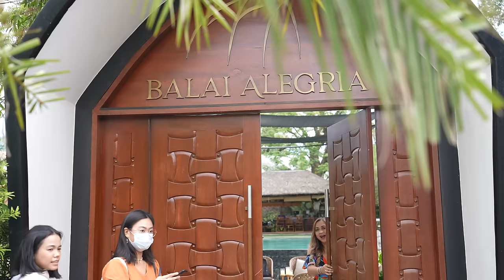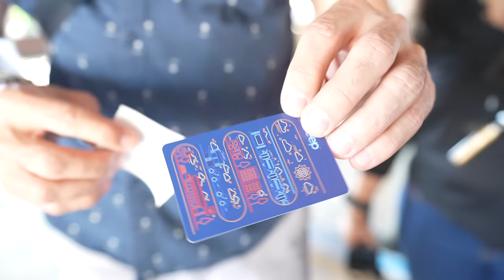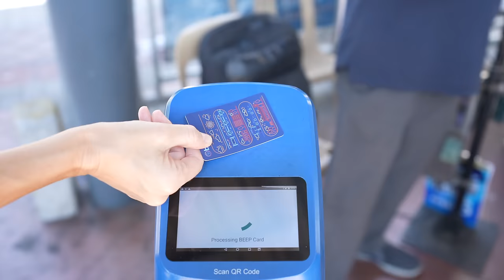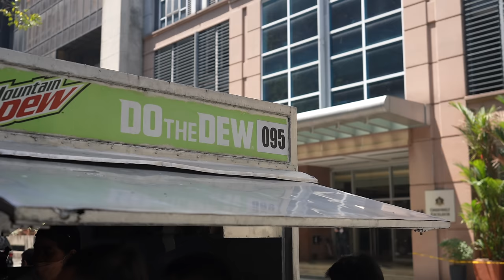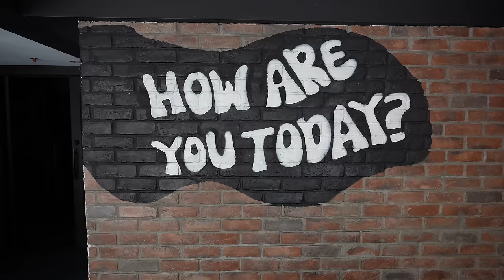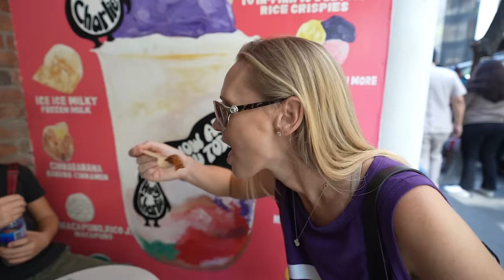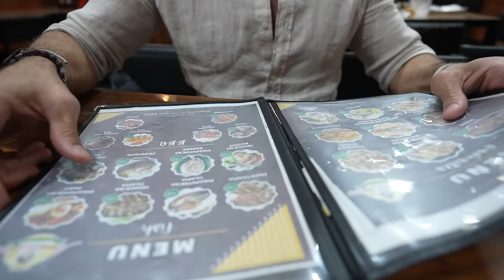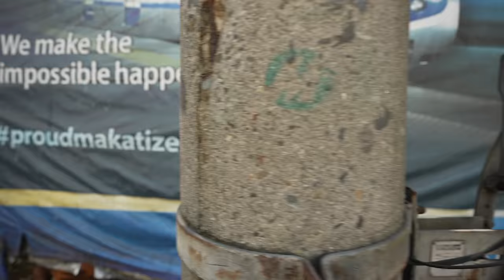Americans Try Filipino Street Food In Makati, Philippines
Viewers constantly tell us to get out of BGC and while we do that quite often, we usually get reeaallllly out of town. But in this episode, our new local friend, Yen, takes us on a cultural journey through Makati's street food scene in Metro Manila, Philippines. From sisig and lechon to qwek qwek and banana-cue... heck, we even went on our first jeepney ride!

Contents:

0:00 Intro
0:59 Meeting Yen
2:23 Riding the BGC Bus
5:25 Lichon at Jollyjeep 095
8:43 Sisig at Jollyjeep 002
14:19 Tusok-Tusok
18:19 Banana-Cue Cart
22:52 Our First Jeepney Ride
25:55 Conclusion

Live the Philippines is our channel dedicated to featuring our part-time life in the Philippines.

ABOUT US